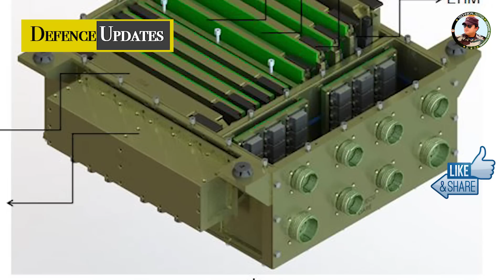Defense Updates #1857: Cope India 2023, AM-39 For Rafale Marine, MBDA Akeron MP in India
Top Today Technical Astra Indian News Defense news in Hindi updates today’s episode 04–02-2023

Defense Updates #1857: Cope India 2023, AM-39 For Rafale Marine, MBDA Akeron MP in India, Nano Drone for Army, GTRE for FADEC partners, IAC-II for Indian Navy Agniveer Recruitment Process Changed